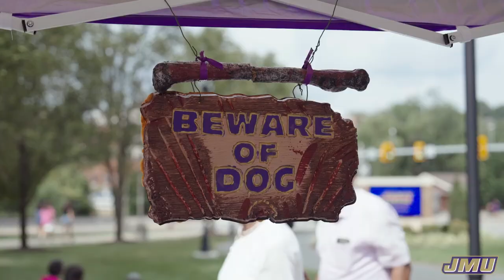2022 JMU Football - Cinematic Recap vs. MTSU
We are just getting started. 1-0!